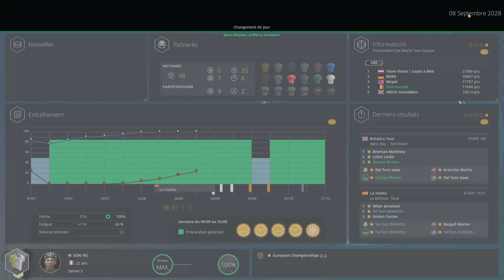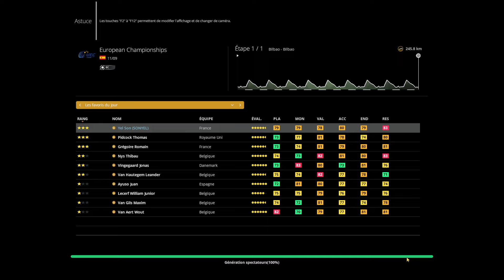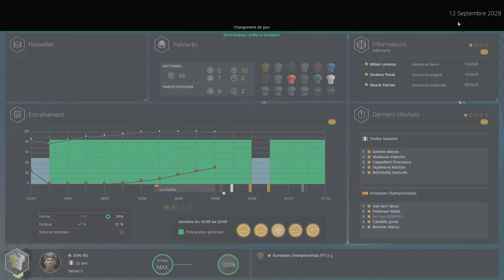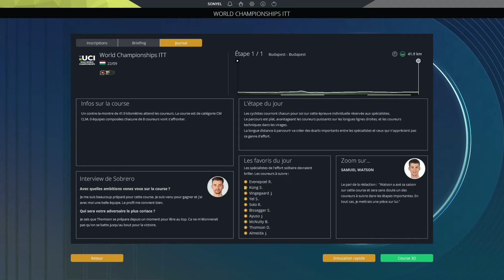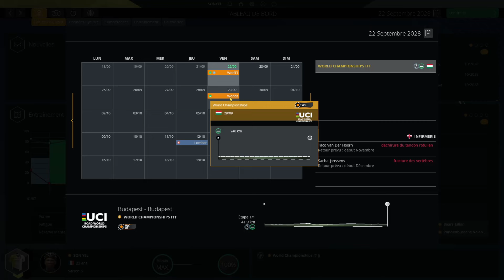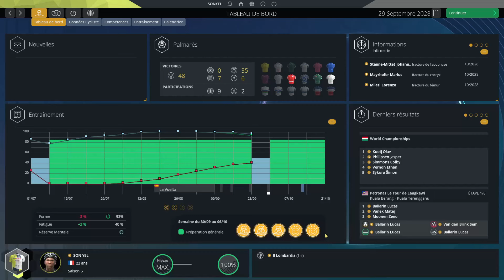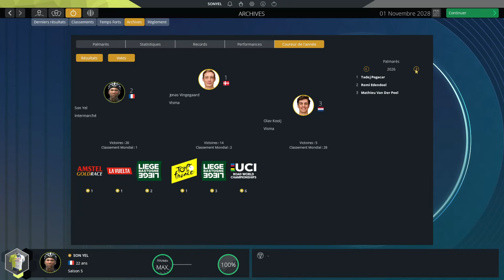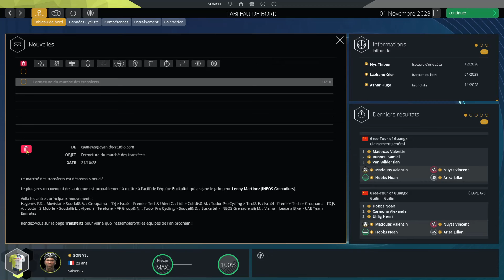PRO CYCLING MANAGER 2024 - PRO CYCLIST #47 - DU TOP 10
Atteindre les 1000 abonnés serait un véritable kiff et merci aux 800 déjà présent .
Essaie d'y participer en t'abonnant .

C'est donc le 47ème épisode de ce pro cyclist qui vous attend et je viens de passer le dernier niveau .
L'objectif désormais , laissé une trace dans l'histoire du cyclisme en remplissant l'armoire à maillot mais également en obtenant des records au sein des archives .
C'est la fin de la 5ème saison avec notamment les mondiaux , les championnats d'Europe et le Lombardie avant de repartir avec la intermarché pour la prochaine saison en espérant la marquer de mone empreinte .
Nous avons eu la chance sur cette 5ème saison de découvrir de nouvelles nombreuses course world Tour et dans cette épisode je vais découvrir le Lombardie pour conclure la saison .
J'espère continuer la série le plus longtemps possible et sûrement jusqu'au prochain PCM .
J'espère que vous serez au rendez-vous .
Merci à ceux qui sont restés jusqu'au bout , vous êtes vraiment des crack , les autres soyez sympa et faites la même chose .